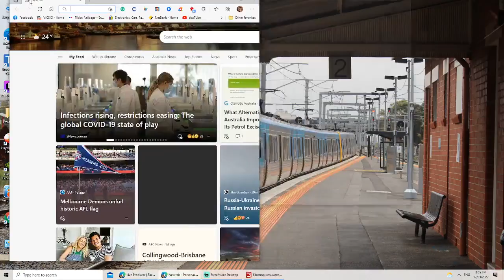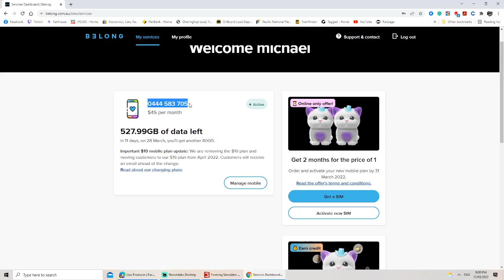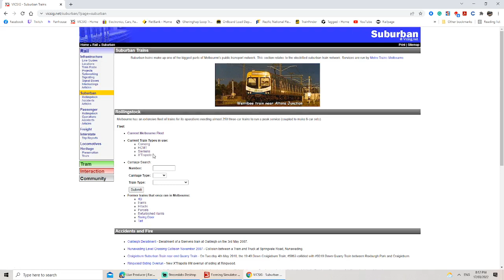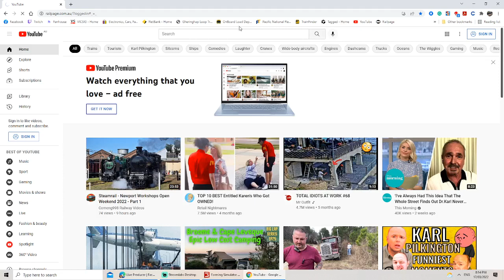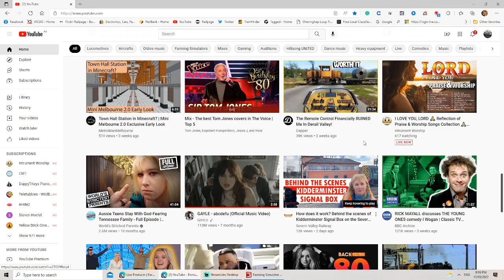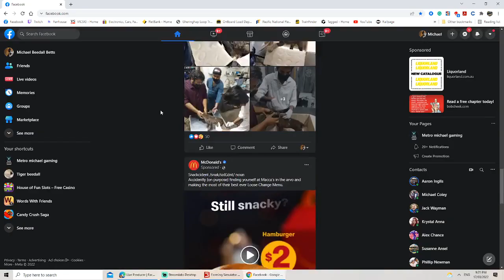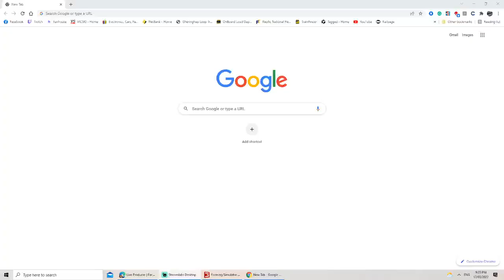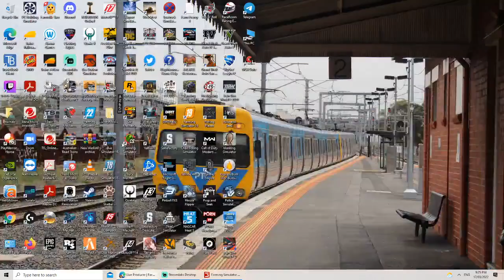10000000 154462363634594 9096562626375048618 n